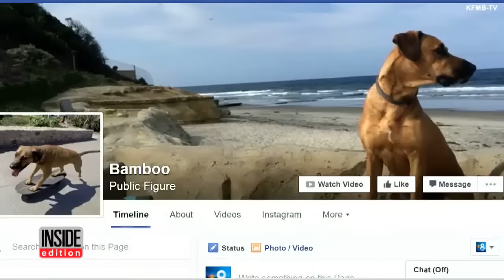Watch This Talented Rescue Dog Skateboard Like a Pro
Bamboo is one talented pup who loves to skateboard while soaking in the California sunshine. He has a huge following online and brings smiles to everyone who sees him in person or on YouTube. Bamboo, who is a mutt, was adopted by Mike Bolaris from a rescue. His mom was a stray dog who gave birth in a cave in the desert to a litter of nine puppies. Bamboo has been skating for the last four years and knows 50 commands, which are mostly about skateboarding.